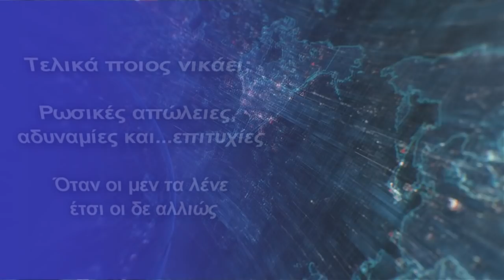Ρωσικές απώλειες, αδυναμίες και...επιτυχίες-Όταν οι μεν τα λένε έτσι οι δε αλλιώς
Σε έκθεση των βρετανικών υπηρεσιών πληροφοριών αναφέρεται πως o ρωσικός στρατός έχει γίνει πλέον σημαντικά πιο αδύναμος
Οστρατός της Ουκρανίας σύμφωνα με τοπικά μέσα προκάλεσε μεγάλης κλίμακας ζημιές στον ρωσικό στρατό, δεκάδες άρματα μάχης και αεροσκάφη καταρρίφθηκαν.
 Επιπροσθέτως ο ρωσικός στρατός αποδυναμώθηκε σοβαρά λόγω του πολέμου στην Ουκρανία, δεν βοηθήθηκε από τον αριθμό και τον εκσυγχρονισμό αναφέρουν βρετανικές πληροφορίες.
 Την ίδια στιγμή, οι υπηρεσίες πληροφοριών πιστεύουν ότι ο αμυντικός προϋπολογισμός της Ρωσίας διπλασιάστηκε περίπου μεταξύ 2005 και 2018 μέσω επενδύσεων σε πολλά υψηλού επιπέδου αεροπορικά, χερσαία και θαλάσσια περιουσιακά στοιχεία. Από το 2008, αυτό στήριξε το εκτεταμένο πρόγραμμα στρατιωτικού εκσυγχρονισμού της New Look.
Ωστόσο, ο εκσυγχρονισμός του φυσικού της εξοπλισμού δεν επέτρεψε στη Ρωσική Ομοσπονδία να κυριαρχήσει στην Ουκρανία, σύμφωνα με τις βρετανικές υπηρεσίες πληροφοριών. Οι αποτυχίες τόσο στον στρατηγικό σχεδιασμό όσο και στην επιχειρησιακή εκτέλεση της στέρησαν την ικανότητα να μετατρέψει τους αριθμούς της σε αποφασιστικό πλεονέκτημα, πρόσθεσε το βρετανικό υπουργείο Άμυνας.
Οι ΗΠΑ υποστήριξαν χθες Δευτέρα ότι έχουν «πολύ αξιόπιστες» πληροφορίες σύμφωνα με τις οποίες η Ρωσία εννοεί να οργανώσει «στα μέσα Μαΐου» δημοψηφίσματα προκειμένου να «αποπειραθεί να προσαρτήσει» τις αυτοανακηρυγμένες «λαϊκές δημοκρατίες» στις περιοχές Ντονιέτσκ και Λουγκάνσκ, στην ανατολική Ουκρανία.
«Η Μόσχα έχει παρόμοιο σχέδιο για τη Χερσώνα», πόλη που έχει καταλάβει ο ρωσικός στρατός, πρόσθεσε. «Θεωρούμε ότι οι πληροφορίες αυτές είναι πολύ αξιόπιστες», επέμεινε ο αμερικανός διπλωμάτης.
Ξεκαθάρισε ότι η Ουάσινγκτον δεν θα θεωρήσει «νόμιμα» τα «δημοψηφίσματα» αυτά, αλλά «προσπάθεια προσάρτησης κι άλλων ουκρανικών εδαφών», προσθέτοντας «πρέπει να αναλάβουμε δράση κατεπειγόντως» στην περίπτωση αυτή, χωρίς να διευκρινίσει ποια θα είναι η δυτική αντίδραση.
Ο ουκρανός πρόεδρος Βολοντίμιρ Ζελένσκι έχει ήδη κατηγορήσει επανειλημμένα τη Ρωσία ότι έχει σκοπό να οργανώσει στη Χερσώνα και στη γειτονική περιφέρεια Ζαπορίζια «ψευτοδημοψηφίσματα» για την «ανεξαρτησία» τους.
Ο εκπρόσωπος του υπουργείου Άμυνας Ιγκόρ Κονασένκοφ δήλωσε ότι τα συστήματα αεράμυνας κατέστρεψαν έξι ουκρανικά μη επανδρωμένα αεροσκάφη. Η αεροπορία των Ρωσικών Αεροδιαστημικών Δυνάμεων πραγματοποίησε πλήγματα σε 69 στρατιωτικούς στόχους στην Ουκρανία κατά τη διάρκεια της νύχτας. Αυτό ανακοίνωσε σήμερα ο επίσημος εκπρόσωπος του ρωσικού υπουργείου Άμυνας, υποστράτηγος Ιγκόρ Κονασένκοφ.
 «Η επιχειρησιακή-τακτική και η στρατιωτική αεροπορία των ρωσικών αεροδιαστημικών δυνάμεων έπληξαν 69 οχυρά, περιοχές συγκέντρωσης ανθρώπινου δυναμικού και στρατιωτικού εξοπλισμού των Ενόπλων Δυνάμεων της Ουκρανίας», είπε ο στρατηγός.